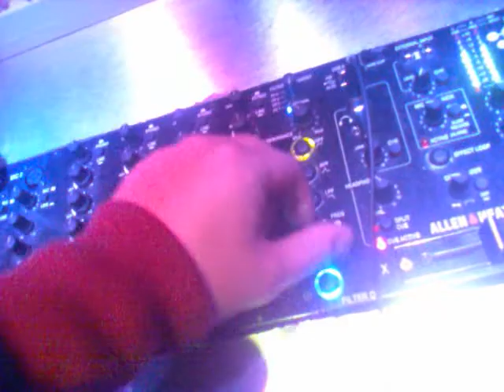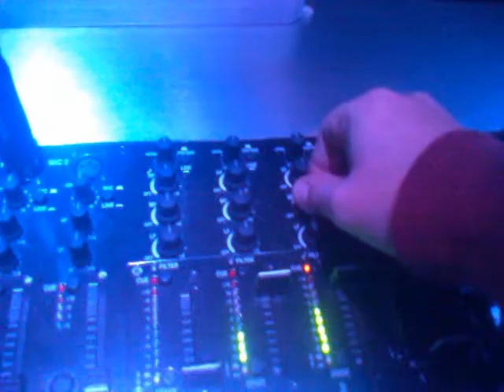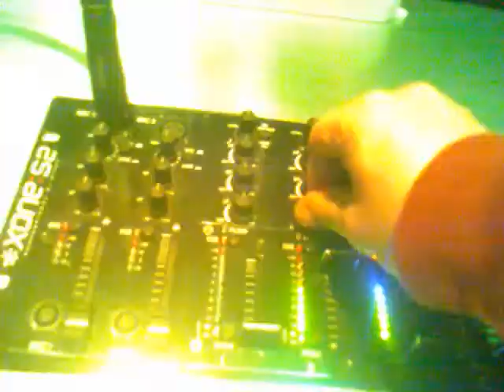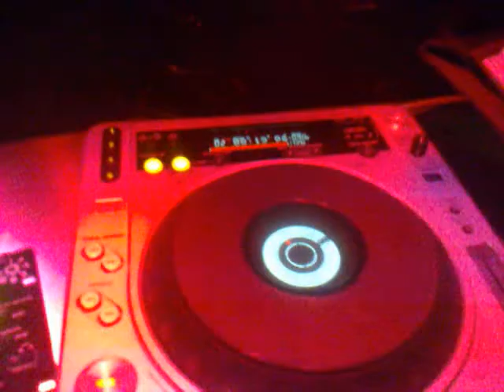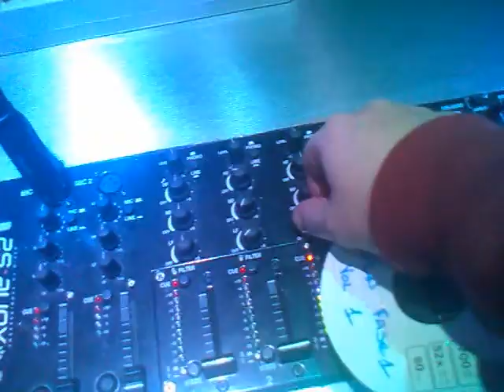DJ FONZIE CIACO @ Q CLUB FUORIGROTTA PRESERATA PROVA IMPIANTO AUDIO PART 1